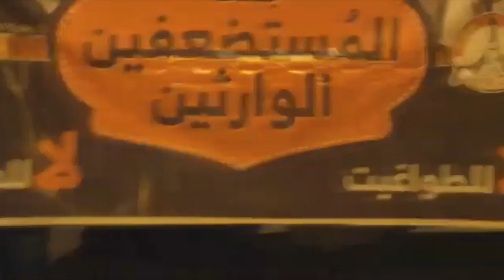مسيرة جمعة المستضعفين الوارثين في بلدة بني جمرة 5/6/2015 Bahrain